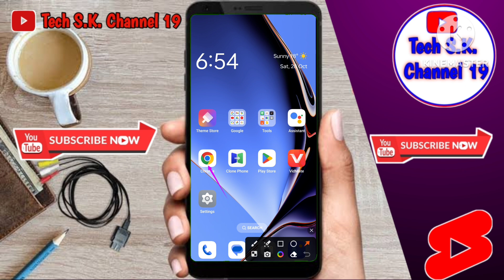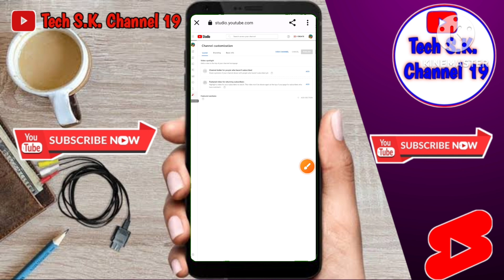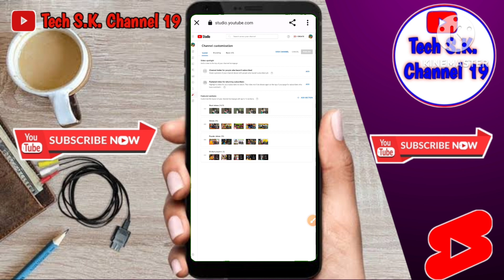YouTube Channel से दूसरे Channel का लिंक कैसे हटाएं 2023||How to Remove YouTube Other Channel Link